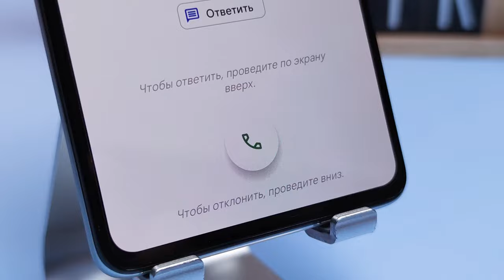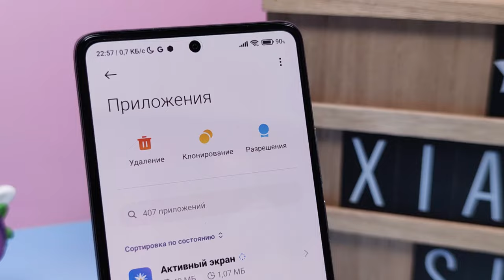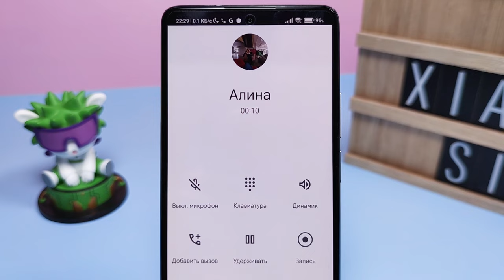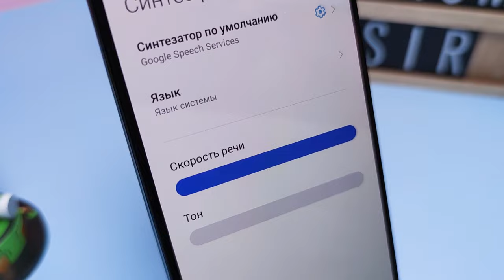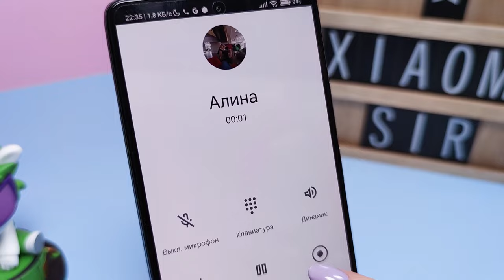Запись разговора без уведомления в Google звонилке на любом Android 🔥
Сегодня мы поговорим о такой теме, как запись звонков на смартфонах Xiaomi, да и на других Android-устройствах в целом. Разберем два способа, как можно полноценно избавиться от надоедливого оповещения о записи вызова в стандартной звонилке от Google. Никаких разблокировок загрузчков, никаких рут прав, никаких перепрошивок – а всего лишь 3 минуты внимания и вы навсегда решите вопрос: как убрать начата запись вызова.

📱 Обзор снят на Mi 10T Pro